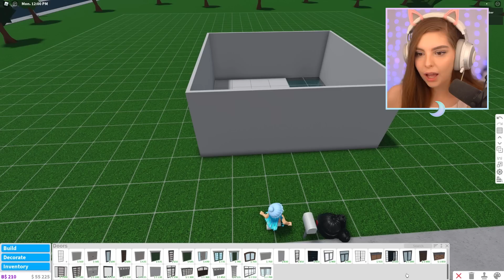We Built A Home For Our DAUGHTERS In Bloxburg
Hi Everyone! Welcome to the Sister Squad! 💗💙

We’re sisters who love to play Roblox! On our channel you’ll see a variety of fun Roblox videos!